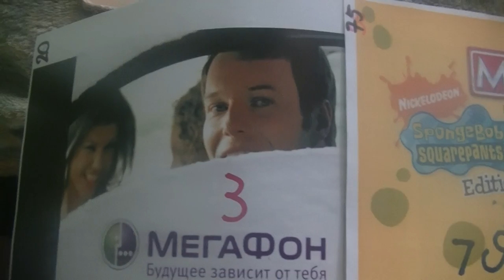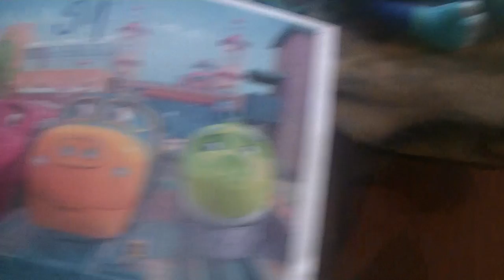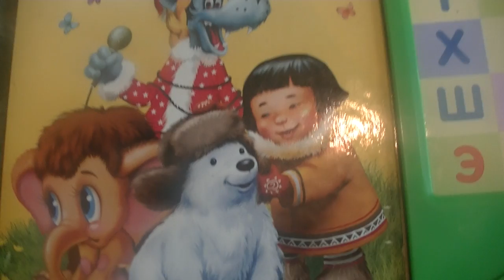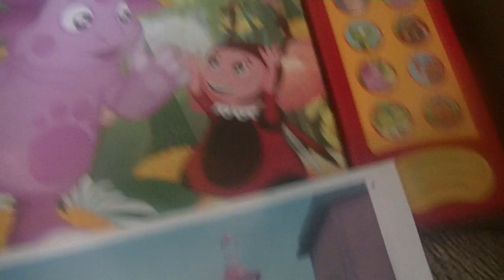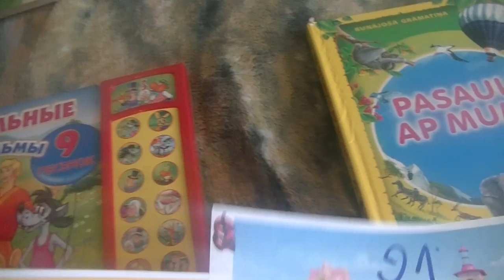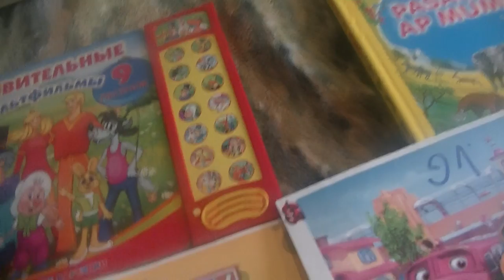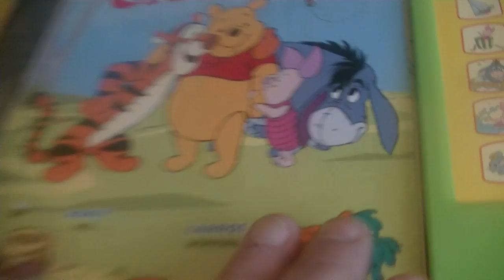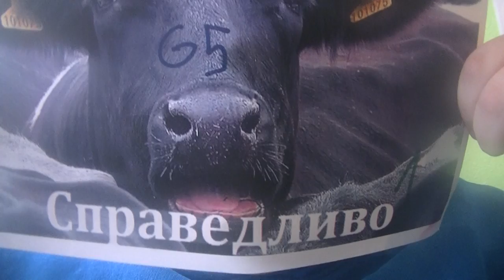FINDING Markuss 146 with CHAGGINGTON, SPUNGEBOB MONOPOLY, ALLADIN and MEGAFON (We found COW))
ПОИСК МАРКУСА 146 с ГУБКА БОБ МОНОПОЛ, АЛЛАДИН, ЧАГГИНГТОН и МЕГАФОН (Мы нашли КОРОВУ!)